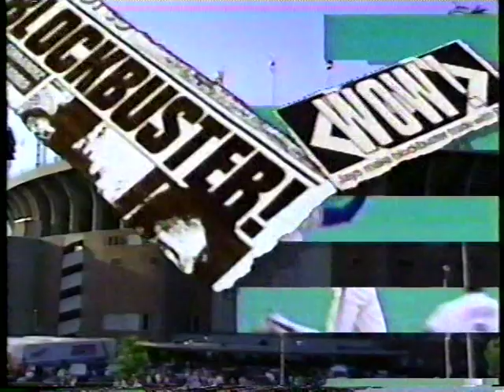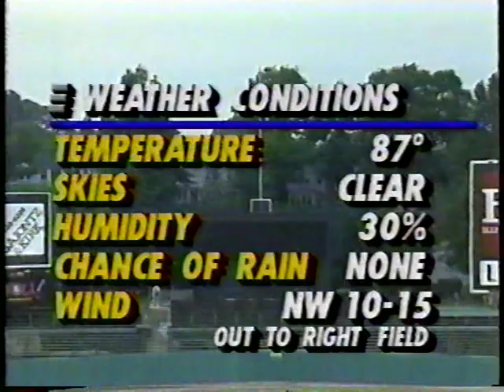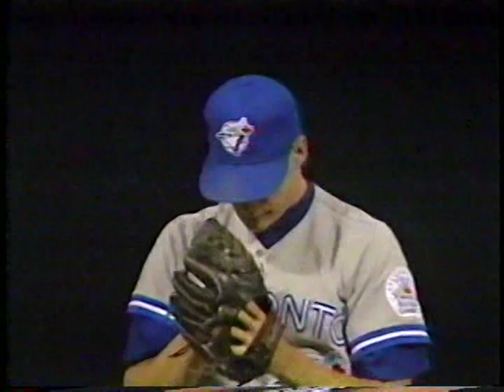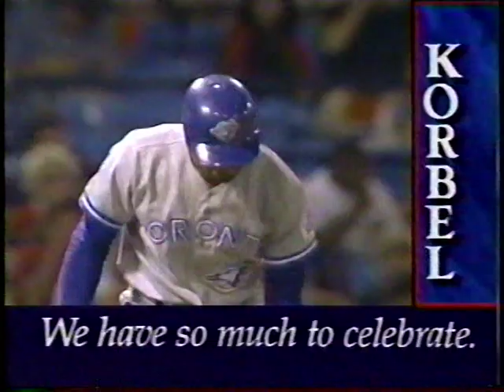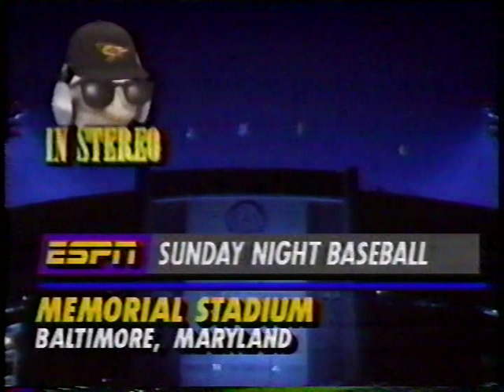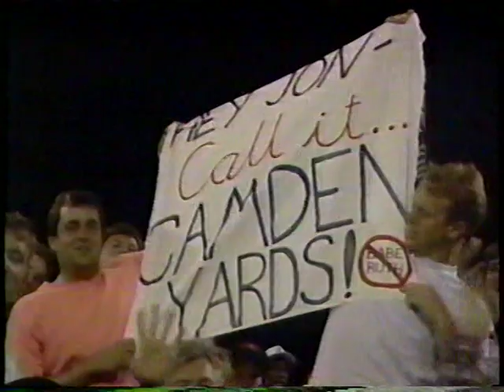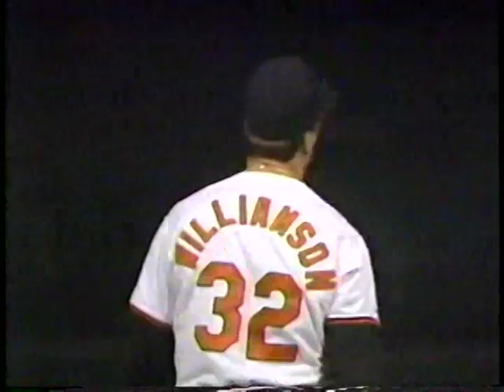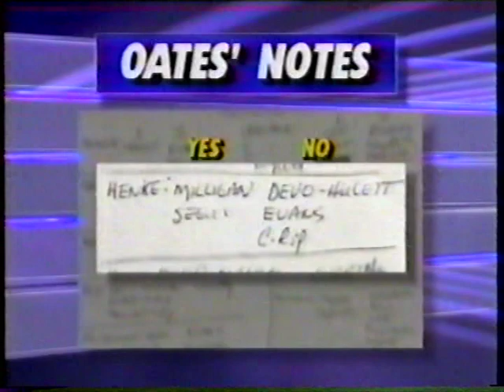Blue Jays vs Orioles (6-9-1991)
ESPN's Sunday Night Baseball had the Toronto Blue Jays and the Baltimore Orioles from Memorial Stadium, June 9, 1991. Jon and Joe were in the booth.